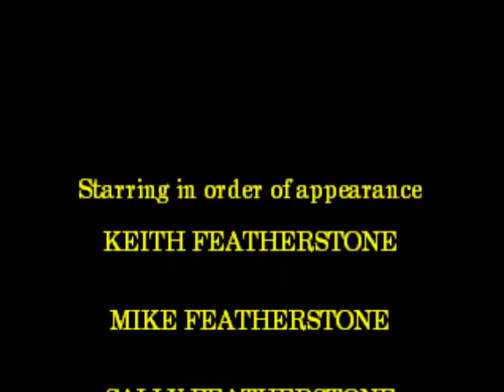Summer Fun 1957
More home movies of cousins, aunt, and uncle back in 1957 in North Carolina. Scene includes footage of Suttle's Swimming Pool in Charlotte, N.C.